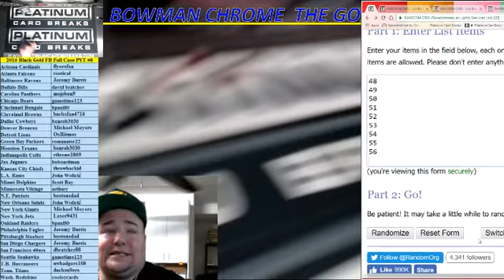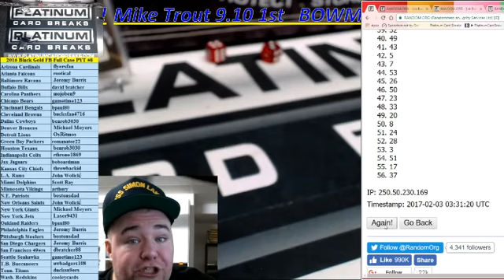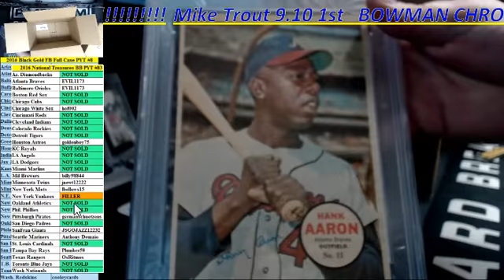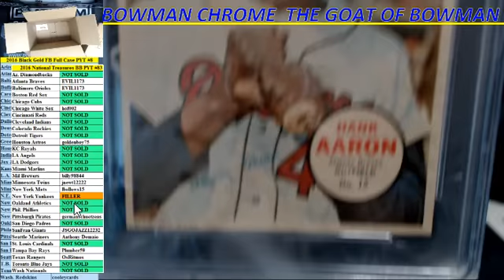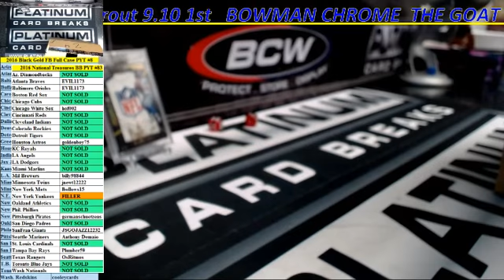Bam Boxes Round #1 WITH MIKE TROUT 1st Bowman IN THE BAM BOXES HUNT FOR THE TROUT